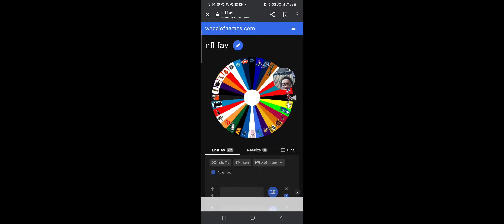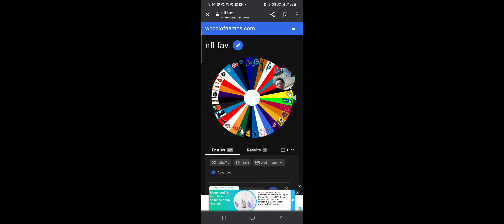GOAT Roster Bengals vs. OAT Jaguars Roster Retro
The video is here. People are all-time jaguars, Roster vs. the greatest of all time, Roster on bengals. In a best out of 3 series.